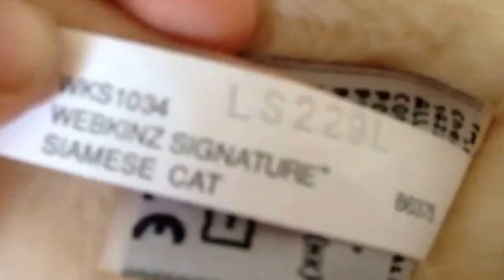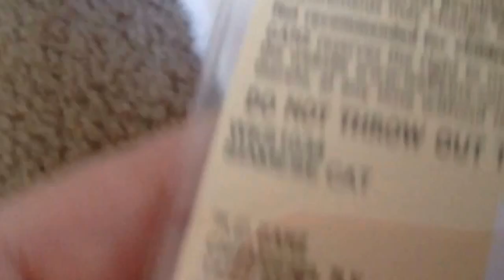webkinz Package!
I love her so much! this video is not meant to brag or show off in any way.So yah I hope liked this video! :)